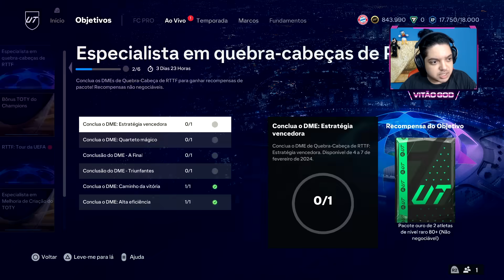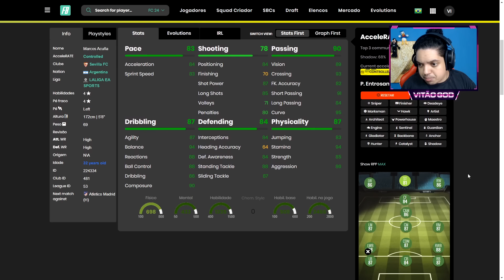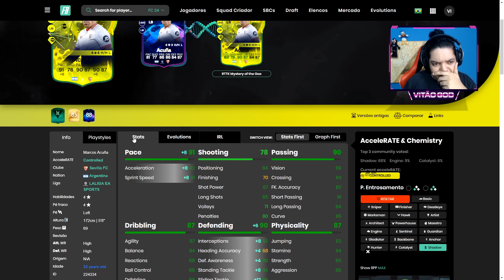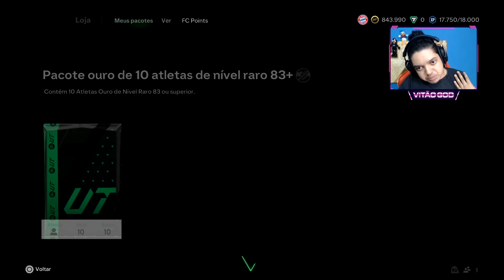FIZ O NOVO PLAYER PICK DE ATLETA DU/TOTGS/CI 86+ com MBAPPE, CR7 E + VALE A PENA ou é SCAM? | FC 24